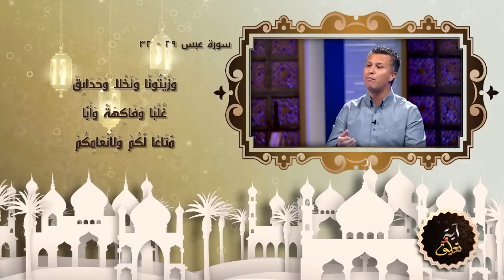برنامج أية وتعليق الأخ رشيد والاستاذ حامد حلقة 20 سوق إله القرآن وماذا استفاتد الأمة من هذا الخرابيط